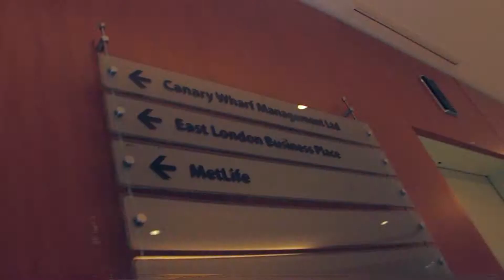LIFTS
the only video studio that provides your company the top-quality VCS for your project !
  Why choose Sorofilm.com ?
1.      We are filming in HQ, so no missing details and no blurred video anymore!
2.      We provide a professional video editing and a new marked drawing to save your time. You will find all the necessary fragments in just a few seconds.
3.      No unnecessary off-screen speech!  We replaced the off-screen text with the high-quality video-shots, so all the details and close-ups will speak for themselves, no need to waste your time listening additional comments anymore.
4.      We work 24/7, on weekends and Bank Holidays.
5.      We work faster and smarter, and you will be fully protected in case of any misunderstandings with your client.